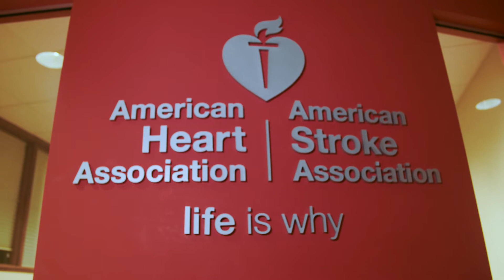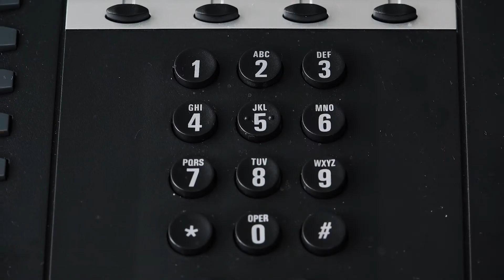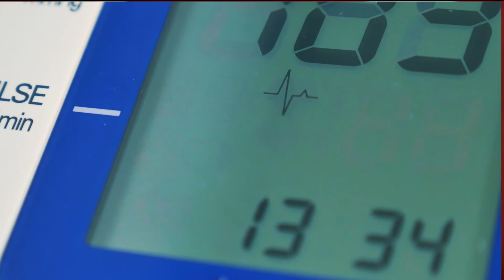Wife performed CPR to "stayin alive" to save husbands life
Meet Andrew Novak who had no history of Heart Disease, but suffered a heart attack suddenly in his home. His wife Rebecca Novak performed Hands Only CPR to "Stayin Alive" to save his life.